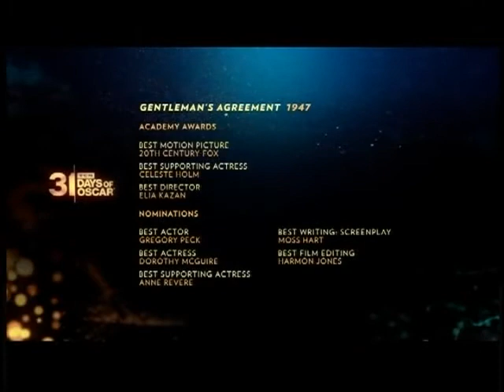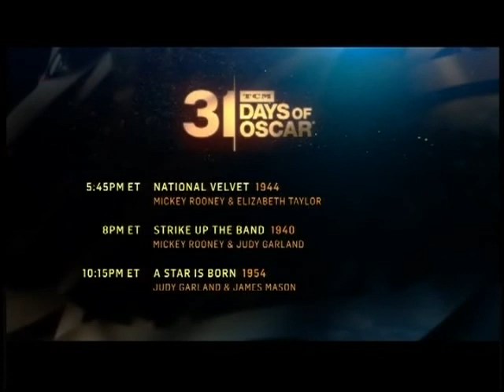TCM Comments on Gentlemen's Agreement (1947) Oscar Edition